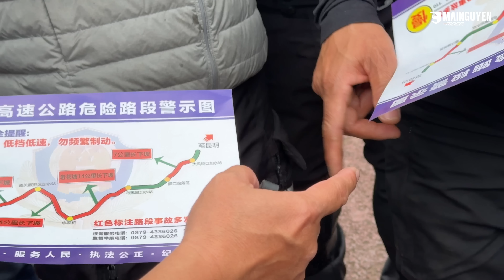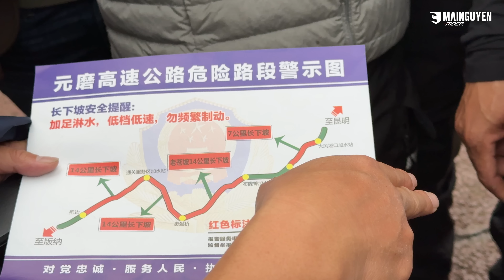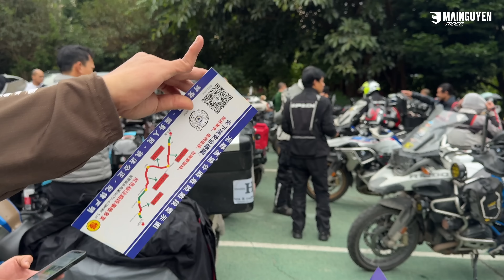TÂY TẠNG DAY-28: MẶC GIANG - MÃNH LẠP: XUYÊN HẦM, ĐƯỜNG ĐẸP, VỀ SÁT BIÊN GIỚI TRUNG QUỐC VÀ LÀO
MotoVlog Tây Tạng ngày 28 rồi, sắp hết tour rồi các bạn ơi
Mời các bạn tiếp tục theo dõi hành trình những ngày cuối tour nhé!

Các bạn nhớ coi trên Tivi 4K màn hình lớn nhé! Video được quay bằng GoPro Hero 12 và iPhone Pro Max 15. Xin nhắc lại là toàn bộ video là do một mình mình quay và dựng từ hành trình Tây Tạng 2023.

MAI NGUYEN RIDER STORE
• 144 Võ Thị Sáu, Q.3, TP.HCM (Lầu 1)
• Chat Zalo trực tiếp: (Từ 8:00 đến 21:30)
TRUNG TÂM CÔNG NGHỆ MAI NGUYÊN
• Chat Zalo trực tiếp: (Từ 8:00 đến 21:30)

Những video trên kênh này là do cá nhân mình tự quay, tự dựng, tự post,... cái gì cũng tự làm một mình nên không tránh khỏi những điều chưa tốt, chưa chuẩn. Chỉ làm theo khả năng, mong các bạn thông cảm!!!